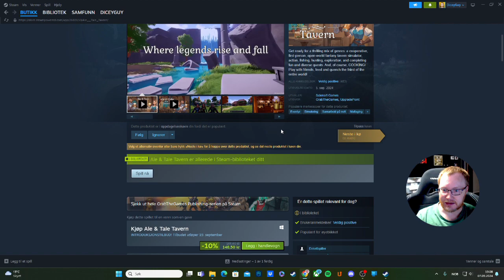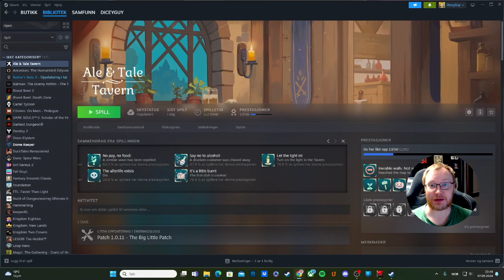Ale & Tale Tavern, is this the one?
You are in for a stunning mix of genres: a coop first-person fantasy tavern simulator in an open world, action, fishing, hunting, exploration, fun and diverse quests. And, of course, COOKING! Play solo or with friends and feed the entire world!

The game unfolds in a cozy and beautiful fantasy world. Step into the role of the owner of an abandoned tavern. Work alone or together with your friends to restore the former glory and popularity of the Ale & Tale tavern.
Explore new recipes, participate in hunting and fishing, breed animals, grow plants, complete quests involving unique and amusing characters. Decorate your tavern. Fight against dangers. Cook dishes and drinks that will delight your visitors, and they will repay you with ringing coin!
And remember: owning your own tavern is fun!! And if you want something else - just explore the world, enjoy its beauty and your complete freedom!

👇 SEE MORE BELOW 👇

SUPPORT DiCEYGUY

(Give this monkey some dollars to motivate the lazy bugger)

(the sub, bell, and like thing! DO IT for Duck's sake, I double dear you.)

🤔 NEW HERE? 🤔
Hi, My name is Kim and I run this DiceyGuy channel,
I am not a professional Youtuber nor a Infuenser, this is for the hell of it and fun times. Anything goes, vLogs, miniature painting, random shorts, gaming and buckle up it can all be a little... (not sorry) DICEY!

🤓 SHOUT OUT 🤓

And My Patreons! (You are this operation's core unit; without your support, this channel would be dead!)